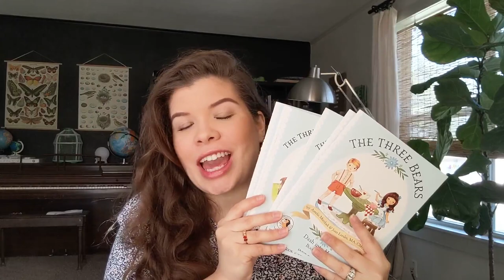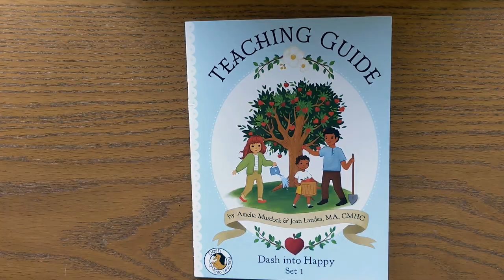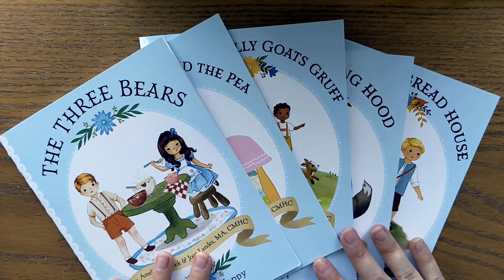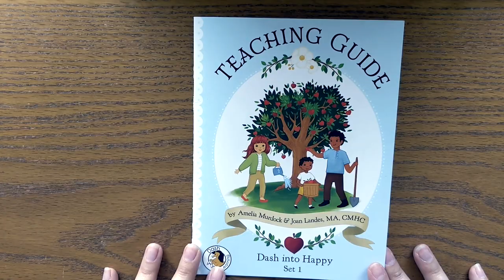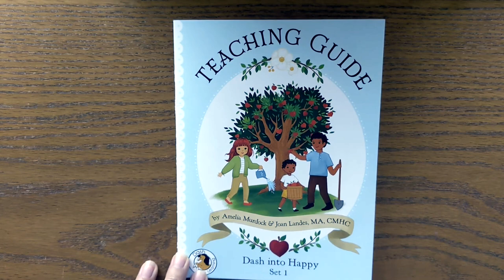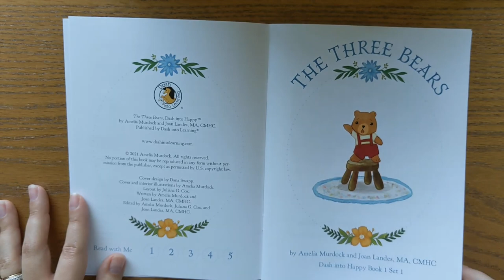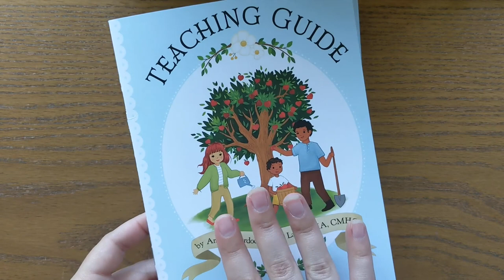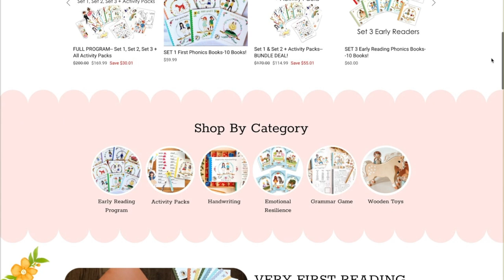SOCIAL-EMOTIONAL LEARNING CURRICULUM RESOURCE | FLIP-THRU & REVIEW OF DASH INTO HAPPY | LIT-BASED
OPEN FOR LINKS & INFO 😊 I am so excited to show y'all Dash Into Happy - Emotional Resilience curriculum!

All thoughts shared in this video are completely my own.

Check out what my fellow Melanated Gold Review Squad Members thought about resources from Dash Into Learning:

// WELCOME //
New here?? I would love to get to know you better!
I'll go first:
I'm Kaela, a Homeschool Graduate turned Homeschool Momma of two girls. We are a Latino family, living our best life in a little 1930s fixer-upper in Texas. Although we are a family of faith, we typically stick to secular resources in our homeschool. I love homeschooling, pretty books, dance breaks, and turning my humble abode into a home. Oh, and a lot of coffee!
I hope you'll stay awhile 🧡

Amazon Storefront